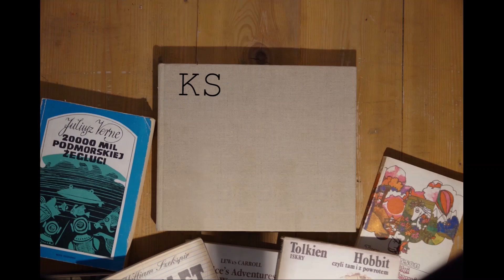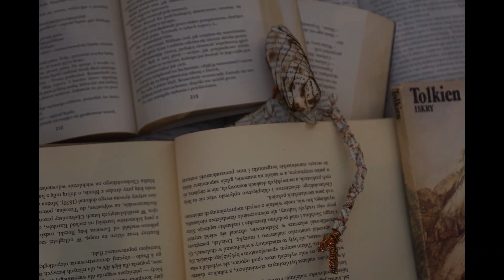Józef Mackiewicz, Droga donikąd